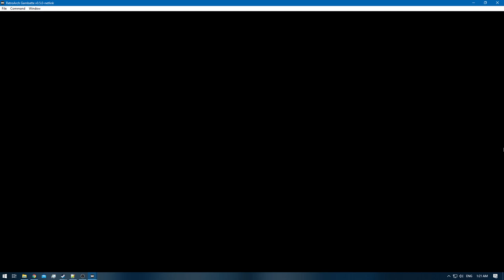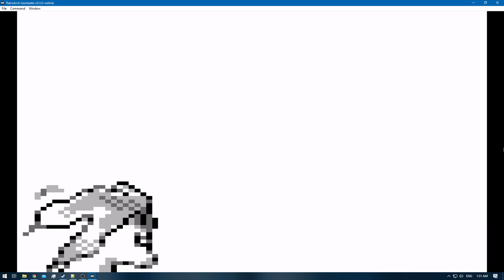Pokemon Blue [RA] - Episode 29.2 - Training [NC]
Pokedex Total: 70 / 151 [Gen 1 only]
Pokemons Caught: 0
Pokemons Evolved: 0
Trainers Defeated: 5
Times Wiped Out: 0
Difficulty: Default
Bonus Feature: Retro Achievements [RA]
[Time Stamps]

0:00 - [YouTube Time Stamp Feature]
0:09 - [Episode Starts]
1:25 - 9:09 [Pokemon E4 Battle: Meiki VS Lorelei]
9:27 - 11:51 [Pokemon E4 Battle: Meiki VS Bruno]
12:10 - 15:53 [Pokemon E4 Battle: Meiki VS Agatha]
16:29 - 21:02 [Pokemon E4 Battle: Meiki VS Lance]
21:48 - 30:54 [Pokemon Rival Battle: Meiki VS Gary]
33:43 - [End of the Episode]

Blue: [2/3]
Red: [3/3]
Green: [HCR]

Electabuzz [Red]
Hitmonchan
Omanyte & Omastar
Eevee x2 [Jolteon & Vaporeon]